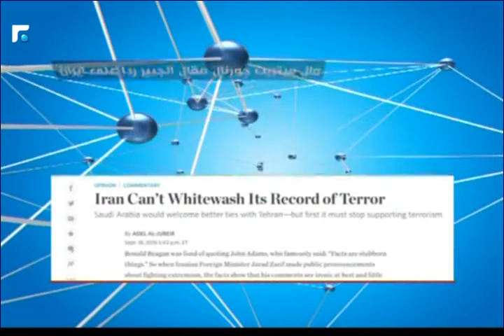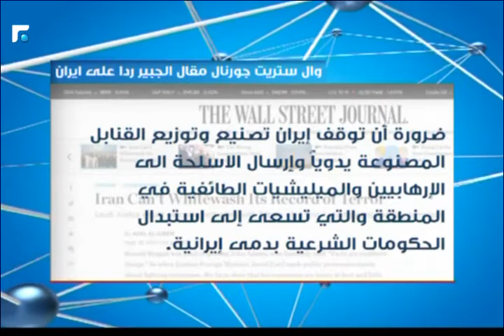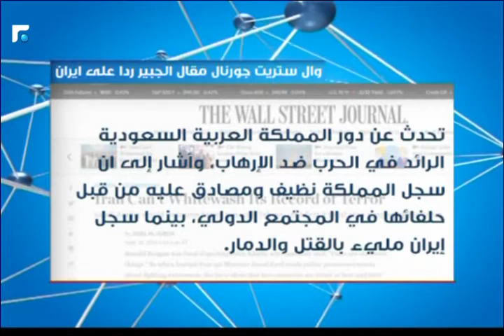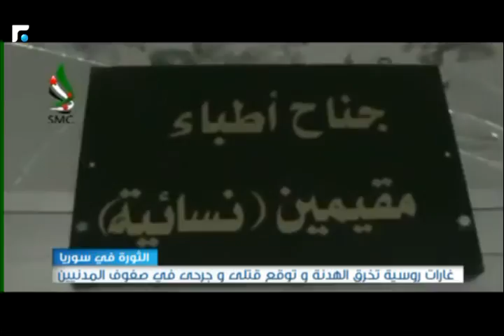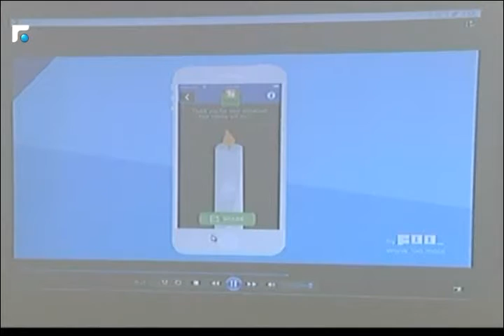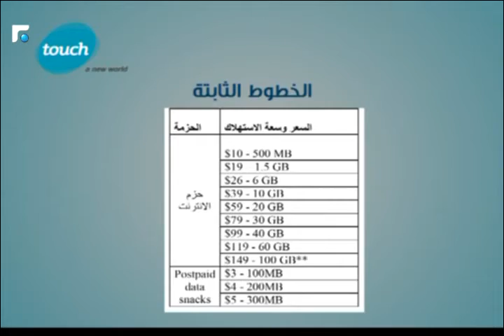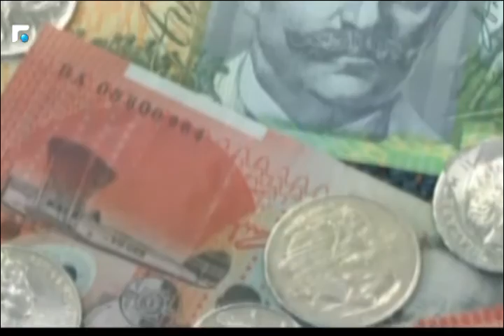نشرة أخبار الثالثة - من الميدان 19/09/2016